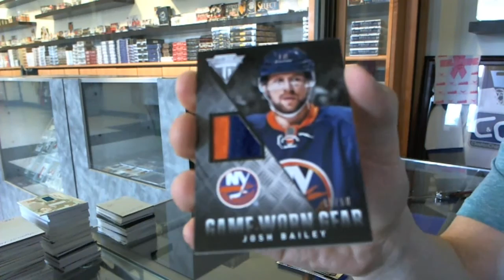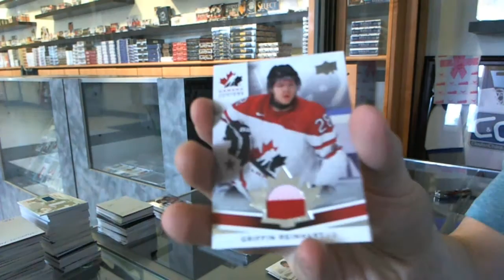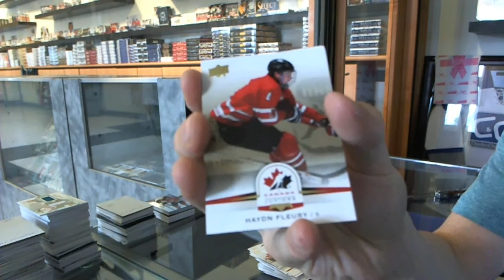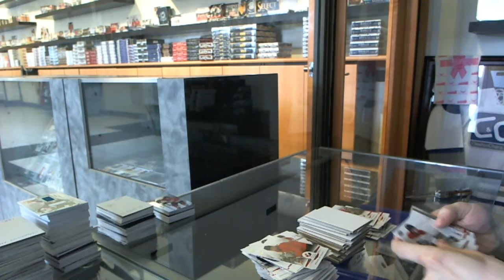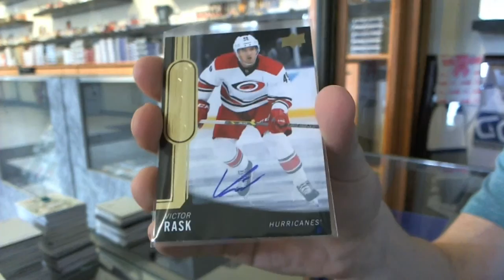Craiger86's 13-14 Titanium & 14-15 Team Canada Hockey 2 Box Break